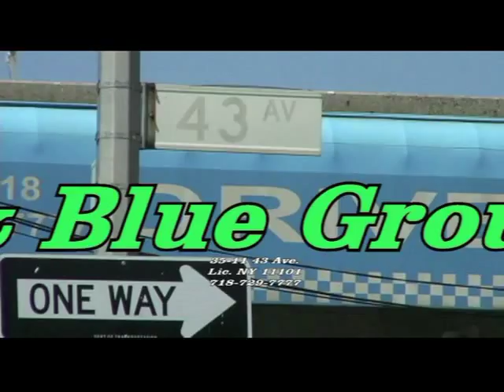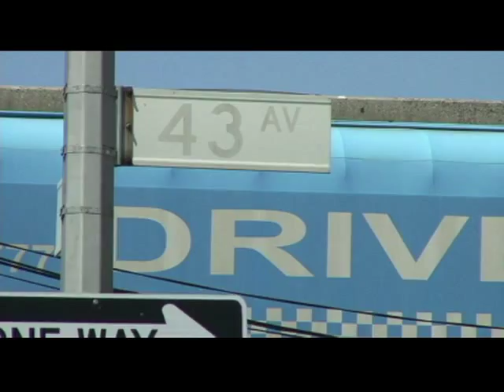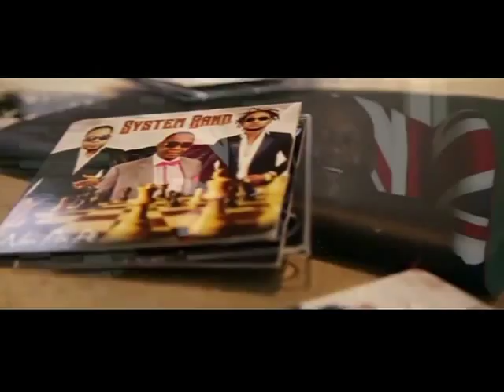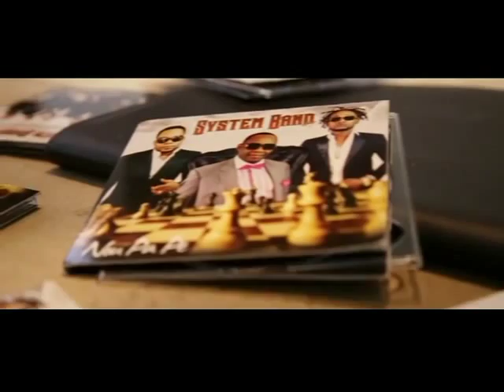HAITIKREYOLTVSHOW INT WITH ERIC & GEORGE WHITE & BLUE CORP